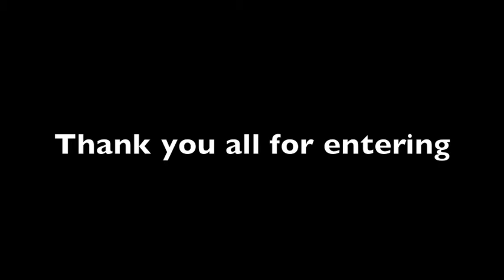Post MASTERS VIDEO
Some clips from the 2011 Masters Championships. THANK YOU ALL WHO ENTERED, HELPED AND TOOK PART IN A GREAT EVENT.

THANK YOU TO NEWPORT SQUASH CLUB ALSO. GREAT VENUE!